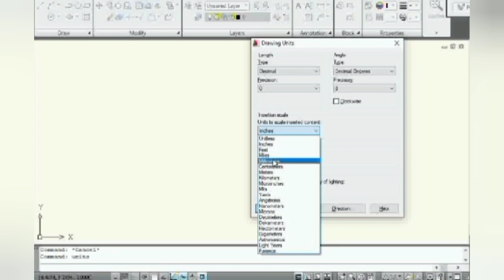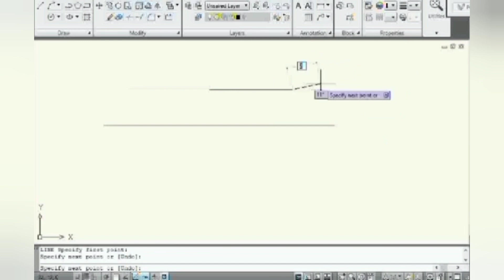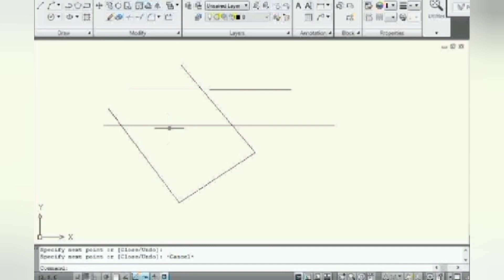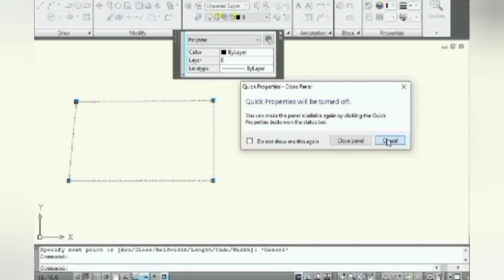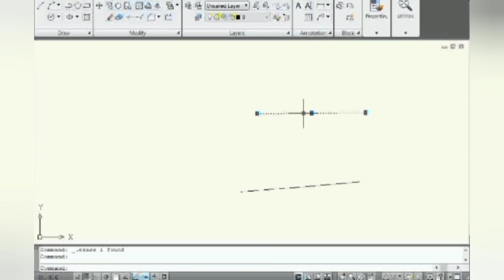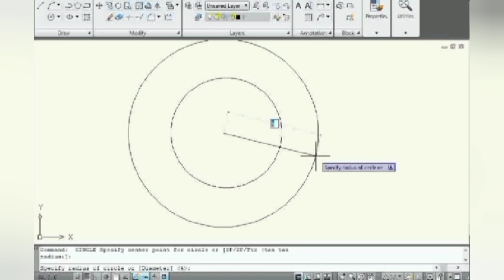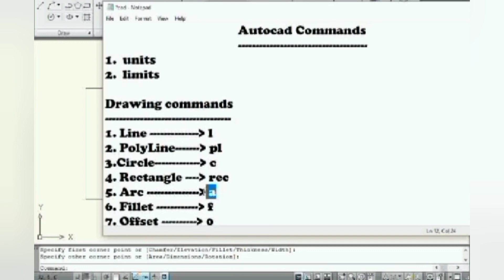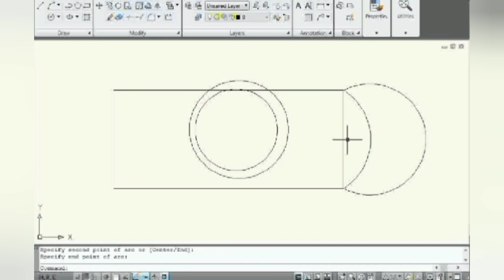Autocad class for beginners class-1 | தமிழில் | for Diploma Students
Machine Drawing Classes (For DME Students) –